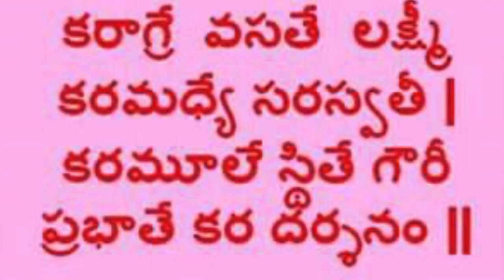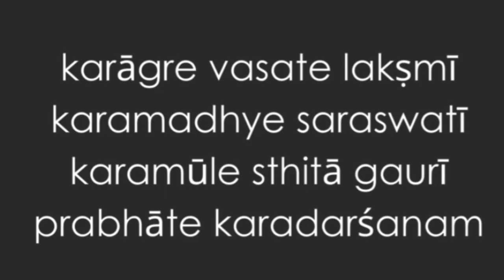Powerful Lakshmi morning mantra for money 💰, health & wealth, happiness & protection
This mantra is very helpful to everyone

Daily chant early in the morning the you get the best results